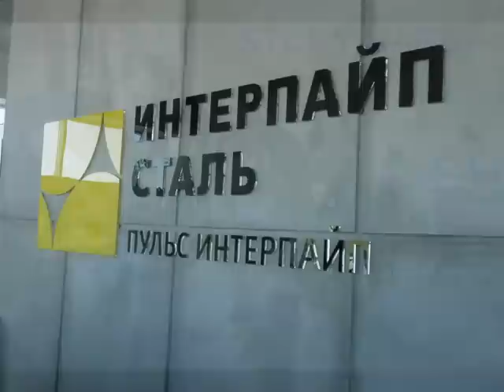Final video IBW Dnipropetrovs'k NMU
Thanks to everyone :) It was awesome!